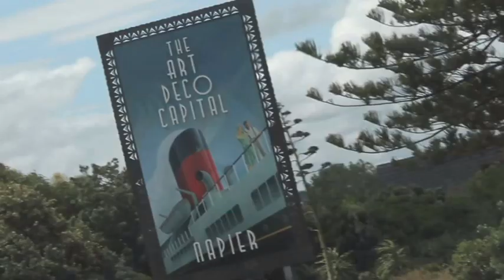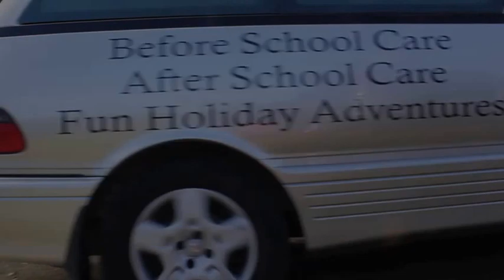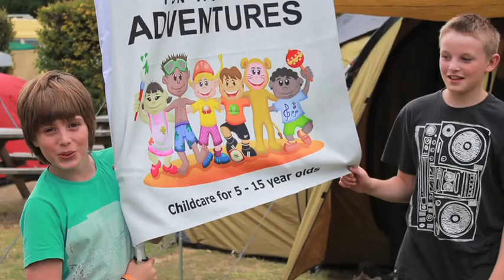PRIDE ESCAPE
Pride Escape: Adventure of a Lifetime!

Pride Escape is a school holiday programme where we take your children away for a five day trip of a lifetime.

We run four Pride Escapes a year, each to the same destination in New Zealand. The activities that we do at each destination vary based on the season and we try not to repeat activities. We design the trips to give the cubs the very best of Pride Lands, with a focus on social education, teamwork, self-organisation and participation. We help them develop a sense of responsibility and discipline and we do heaps of structured physical activity to keep them fit and healthy.

The kids help to make many of the great nutritious meals, and we all eat together.

There are only 24 places available on each Pride Escape, and they fill up quickly, so book early to avoid missing out. To find out more about Pride Lands, Wellington childcare with a difference, see our